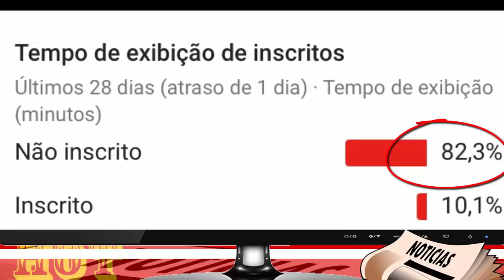QUEM GANHARÁ A PROVA DE RESISTÊNCIA E IMUNIDADE DO BBB 19 FIAT CRONUS?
TUDO SOBRE A PROVA DE RESISTÊNCIA BBB 19